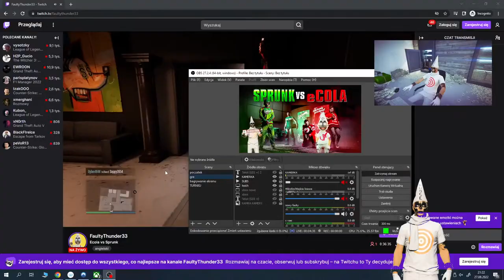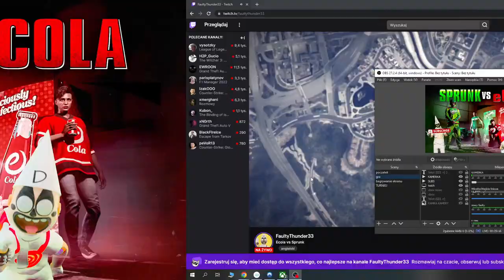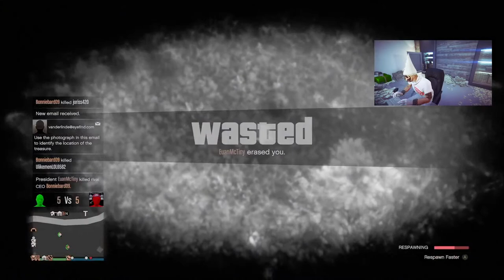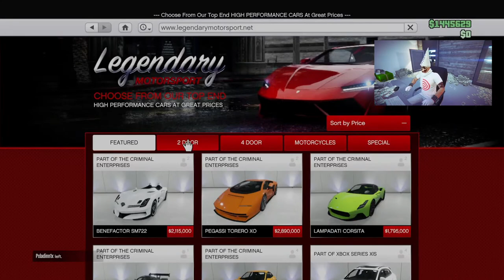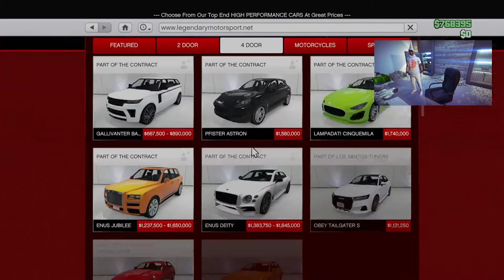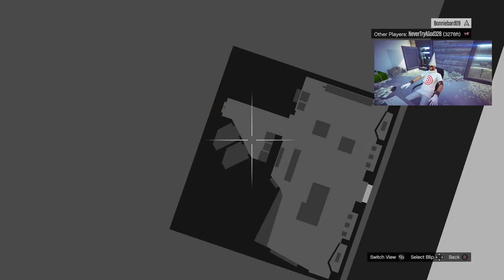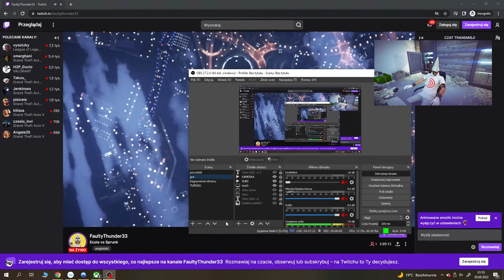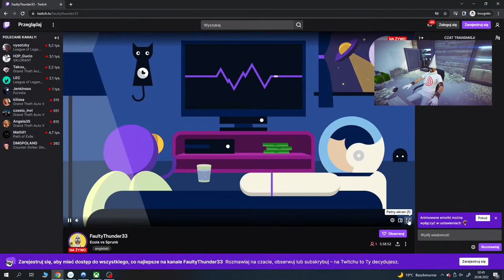🟢🆚🔴 Sprunk Vs. eCola: THE GREAT WAR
if you want one hmu:
XBOX: FaultyThunder33

Epic Partner, Creator Code: FaultyThunder33

sprunk ecola,
gta 5 sprunk vs ecola,
gta sprunk ad,
gta sprunk commercial,
waste management gta 5,
waste management gta,
waste management gta v,
gta sprunk stop,
gta sprunk,
gta 5 sprunk,
are gravel minions good,
gta 5 sprunk commercial

3 verts,
3 star gloop,

gta 5 cops and crooks dlc release date 2022,
gta dlc 2022 basketball rankings,
gta dlc 2022 basketball players,
gta dlc 2022 baseball rankings,
gta dlc 2022 beta,
gta dlc 2022 bmw,
gta dlc 2022 build,
gta online dlc 2022 cars,
gta summer dlc 2022 cars,
gta online summer dlc 2022 cars,
gta 5 summer 2022 dlc car predictions,
gta 5 online summer dlc 2022 cars,
gta 5 summer 2022 dlc new cars,
gta 5 dlc 2022 cars,
gta 5 new dlc 2022 cars,
how to install liberty city dlc (2022) gta 5 mods,
gta dlc cars 2022,
cuando sale el nuevo dlc de gta 5 online 2022,
gta 5 summer 2022 dlc date,
gta summer dlc 2022 release date,
gta online summer dlc 2022 release date,
gta 5 summer dlc 2022 release date,
gta online next dlc 2022 release date,
dlc gta 5 online 2022 date,
gta 5 summer 2022 dlc release date,
gta 5 online valentine's day 2022 dlc update,
kiedy nowe dlc do gta 5 2022,
nuevo dlc de gta 5 online 2022,
próxima dlc do gta 5 online 2022,
gta online dlc ete 2022,
dlc rate 2022 gta 5 online,
dlc gta 5 ete 2022,
gta dlc ete 2022,
dlc estivo gta 5 2022,
gta dlc 2022 fifa world cup,
gta dlc 2022 facebook,
gta dlc 2022 football rankings,
gta dlc 2022 ford,

gta dlc summer,
gta dlc summer 2022,
gta 5 summer 2022 dlc,
gta online summer dlc 2022,